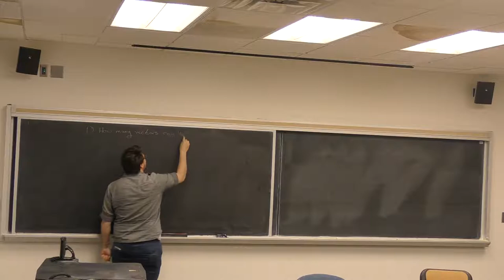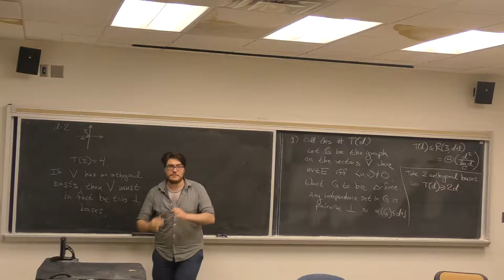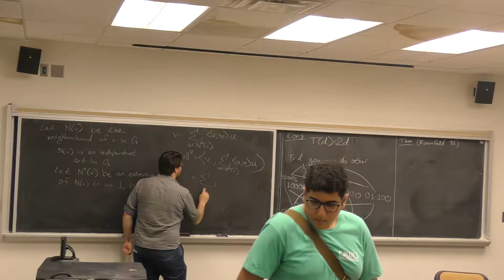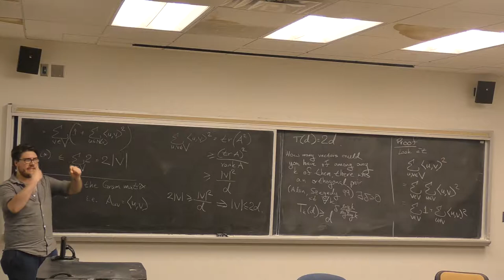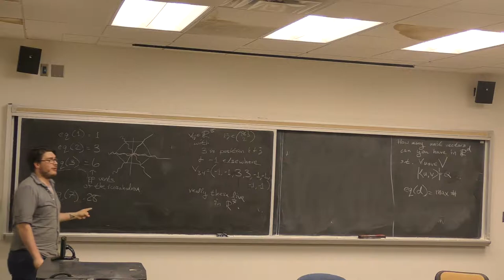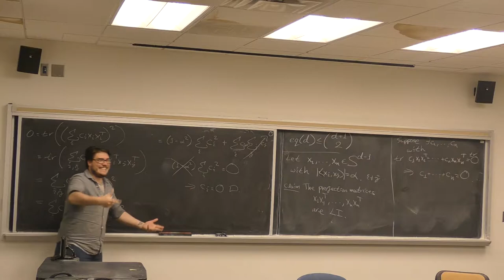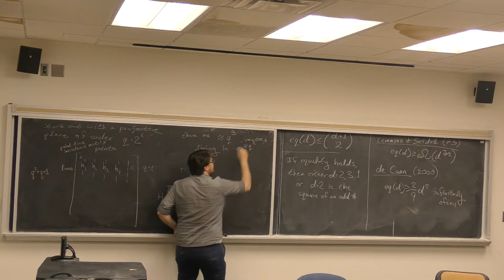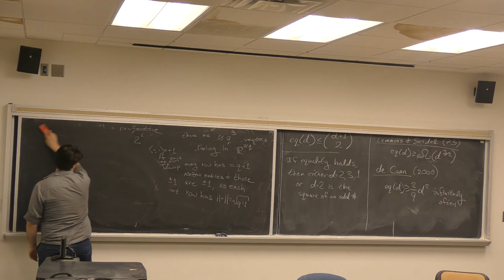GSS Fall 2017 - Chris Cox: You just have to look at it from the right angle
In this talk, we’ll look at a couple fun problems involving collections of vectors with certain restrictions on the possible angles among them. Depending on time, we’ll explore the following problems:
1. How many vectors can there be in $R^d$ if among any three of them, there are two which are orthogonal?
2. How many lines passing through origin can there be in $R^d$ if all pairs cross at the same angle?
3. How closely to orthogonal can $d+k$ vectors be arranged in $R^d$.